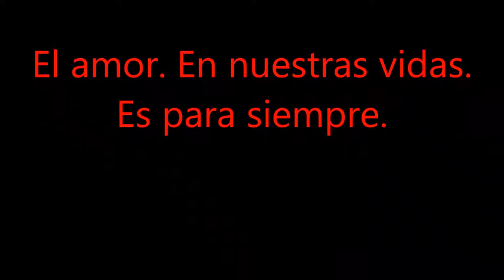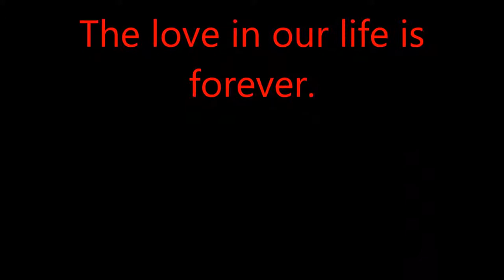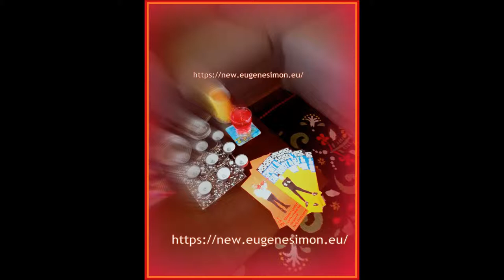Singer Pianist Composer | Eugène Simon | El amor. En nuestras vidas. Es para siempre | Bossanova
Singer Pianist Composer | Eugène Simon | El amor. En nuestras vidas. Es para siempre | Bossanova | Lounge Samba Jazz |
Cancion de amor | Habla español | The love in our life is forever | Spanish love song |
Ciudad de Utrecht Países Bajos Europa | Utrecht City the Netherlands Europe |

Ingeschreven bij de kamer van koophandel Utrecht nr: 60205024
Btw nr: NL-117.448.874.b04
Zakelijk Bankrekeningnummer: NL06 INGB 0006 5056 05